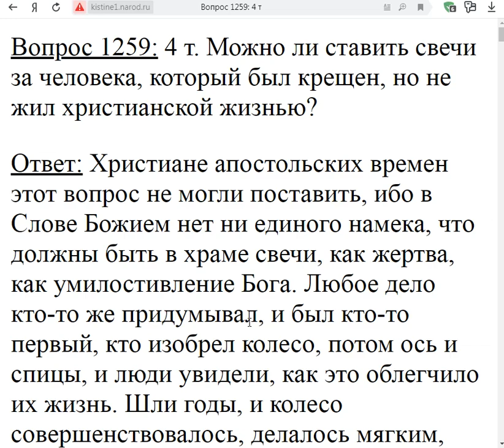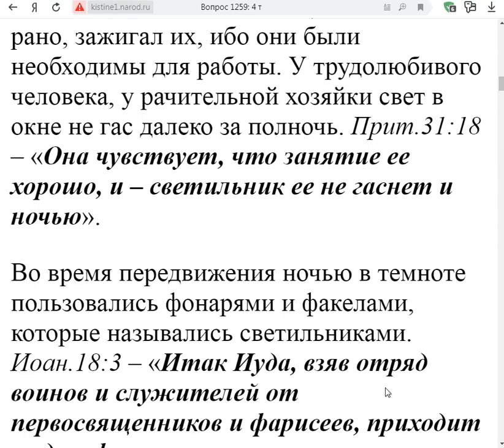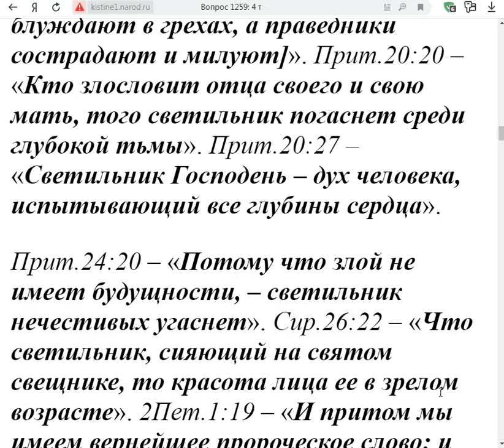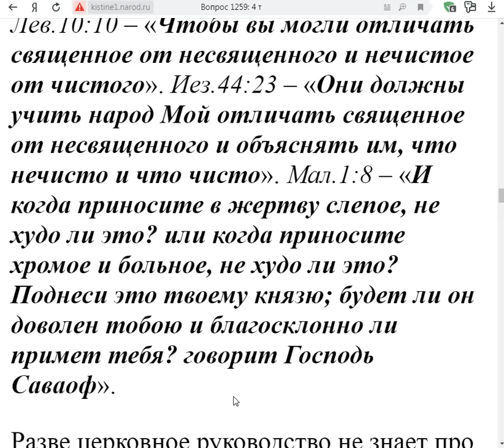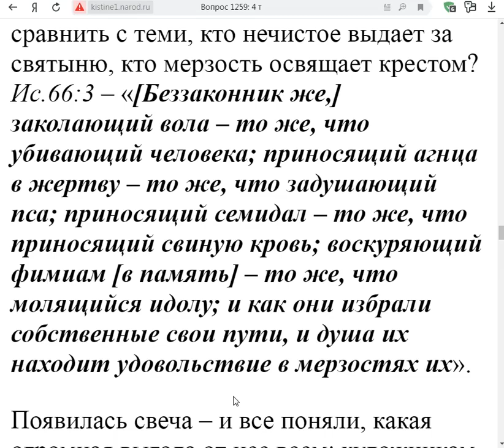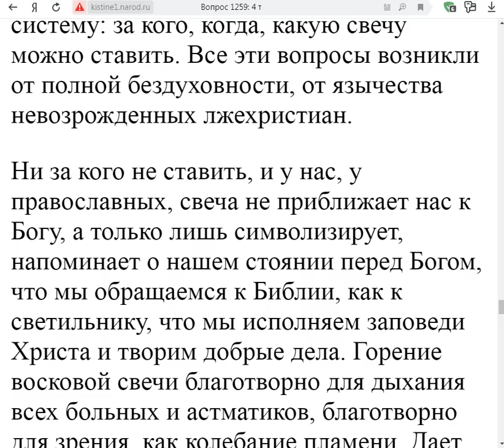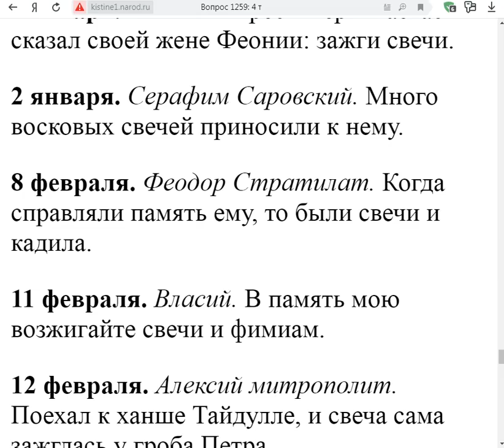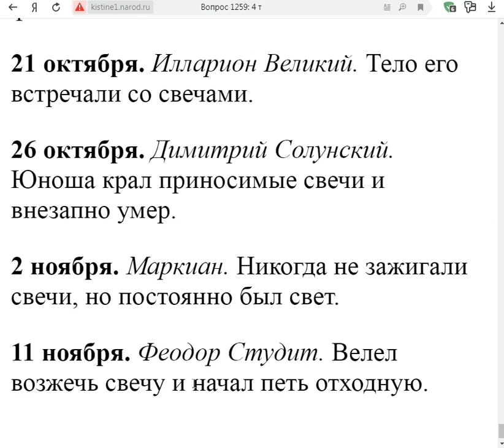1259. Всем ли ставить свечи за упокой?